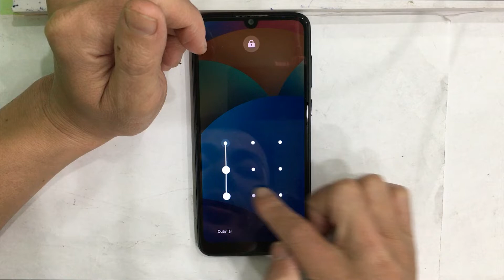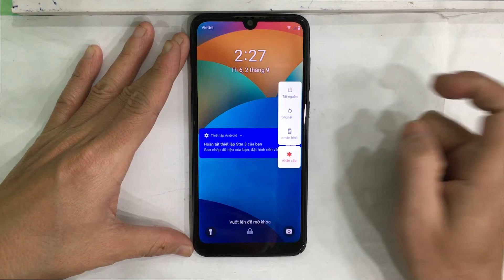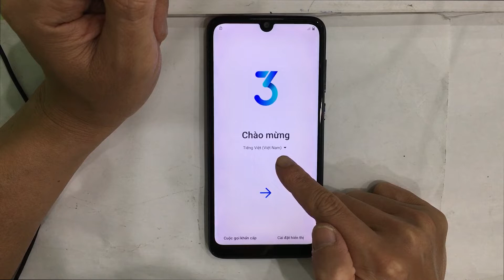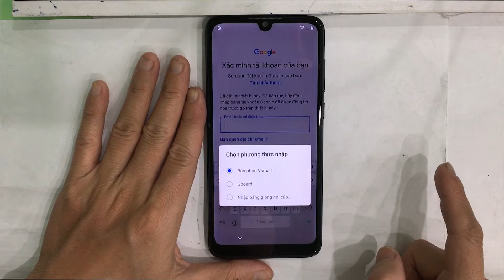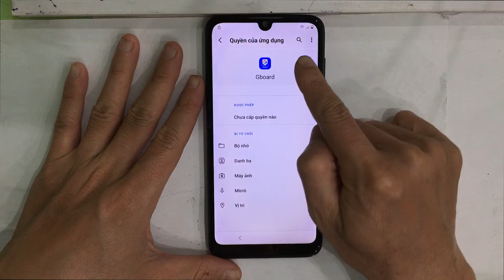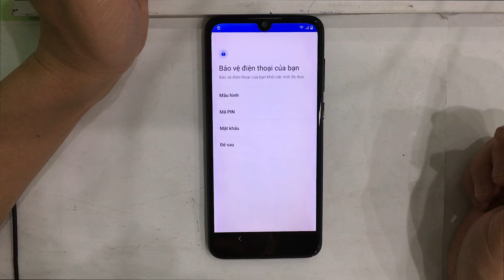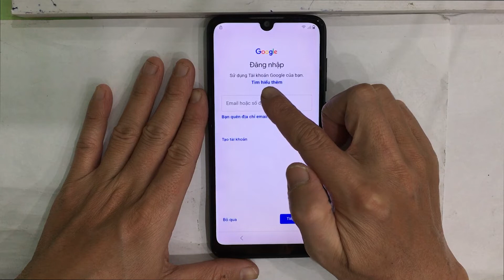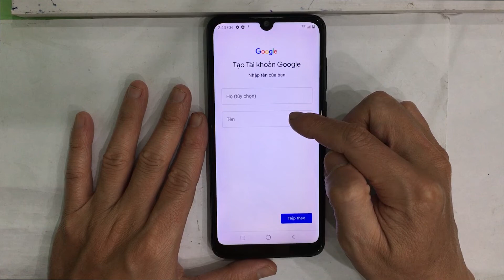Mở khóa và xóa xác minh tài khoản Google trên Vsmart Star 3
Mở khóa và xóa xác minh tài khoản Google trên điện thoại Vsmart Star 3 không cần máy tính. Khi các bạn bị quên mật khẩu mở khóa màn hình, đồng thời quên luôn cả tài khoản Google mà các bạn đã đăng nhập CH Play để tải phần mềm. Điện thoại Vsmart Star 3 này của mình có model: V330A, đang chạy phiên bản android 10.